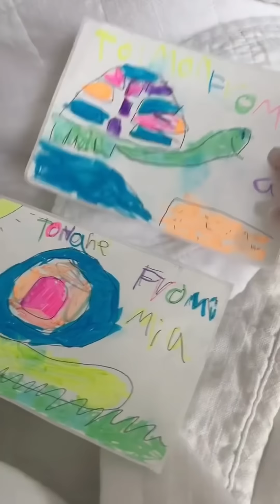Ya estoy en casa con mis niñas y mi esposo❤️🥰 parati familia ￼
Ya estoy en casa con mis niñas y mi esposo❤️🥰